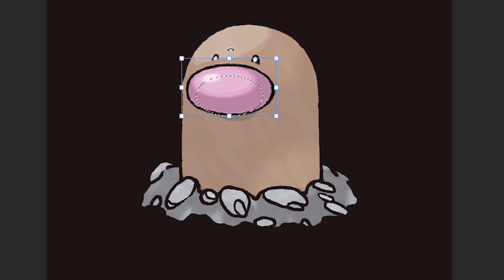for gray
happy birthday grayson hahaha